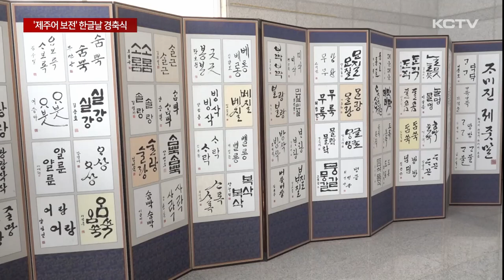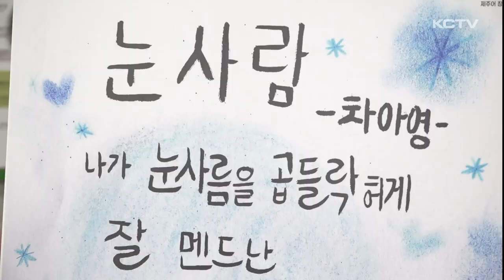특별한 한글날 경축식 "제주어는 소중한 자산"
한글날을 맞아 제주에서는 제주어를 활용해 경축식이 진행됐습니다.

특히 이번 경축식은 제주어 교육 학교 학생들을 주축으로 행사가 진행되면서 제주어 보전과 발전에 의미를 더했습니다.

훈민정음 반포 578돌 한글날을 맞아 제주에서도 경축식이 열렸습니다.

이번 제주 한글날 경축식은 진행과 축사, 축하공연까지 모든 과정이 제주어로 진행됐습니다.

유네스코 소멸 위기 언어로 지정된 제주어의 가치를 재조명하고 이를 통해 한글의 우수성과 다양성을 알려나가기 위해서 입니다.

"제주어는 한글의 다양성을 직ㅎㆍ멍, 문화를 더욱 다채롭고 풍성ㅎㆍ게 ㅎㆍ는 대한민국의 소중한 문화 자산이우다. 우리의 삶에서 제주어가 살앙 숨 쉬곡, 제주어를 더 널리, 더 하영 씨는 사회 분위기를 조성하기 위ㅎㆍ영 막 심을 쏟으쿠다."

("제주어는 한글의 다양성을 지키며, 문화를 더욱 다채롭고 풍성하게 하는 대한민국의 소중한 문화 자산입니다. 우리의 삶에서 제주어가 살아 숨 쉬고, 제주어를 더 널리, 더 많이 쓰는 사회 분위기를 조성하기 위하여 매우 힘을 쏟겠습니다.")

특히 올해 경축식은 제주어 교육 시범학교 학생들이 제주어 창작시와 창작곡을 선보이고, 애국가와 한글날 노래 제창에 참여하며 제주의 정체성과 역사, 문화를 이어 가는데 힘을 보탰습니다.

[고하은, 김서인, 최유빈 / 동광초 꿈담중창단]
"제주어로 해보니까 평소에 많이 해보지 않은 것 같아서 좋은 경험이었던 것 같고 신기해서 좋았어요."

"사람들도 제주어를 많이 알아주셨으면 좋겠고, 제주어를 안 잊어주셨으면 좋겠고, 제주어를 계속 이어나가고 싶습니다."

행사장 한편에 마련된 제주어 붓 글씨 작품들.

제주어로 맛깔나게 표현된 의성어들의 의미는 묵향만큼 묵직하게 다가옵니다.

이뿐 아니라 미래세대인 청소년들의 제주어 시 캘리그라피 전시도 함께 펼쳐지며 의미를 더했습니다.

[박태민 / 안덕중 1학년]
"제주어를 배우면서 제가 지금껏 14년 동안 제주에 살았지만 모르는 제주어 표현들도 많았고 그리고 제가 사는 제주에 있는 제주어를 지켜야 제주 문화가 더욱더 멀리 퍼질 거라고 생각해요."

살아있는 훈민정음이라 불릴만큼 자랑스러운 문화유산이지만 유네스코가 소멸위기에 처한 언어로 분류한 제주어.

한글날을 맞아 제주어를 보전하고 발전시키기 위한 모두의 노력이 계속 이어지고 있습니다.